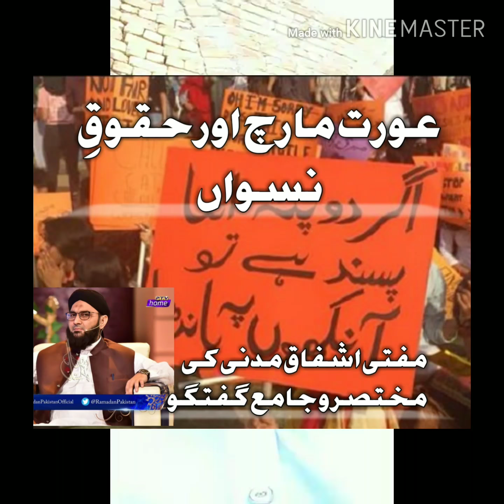عورت مارچ اور حقوق نسواں